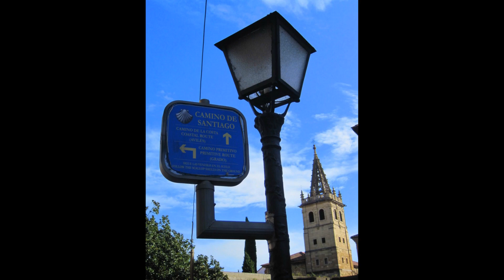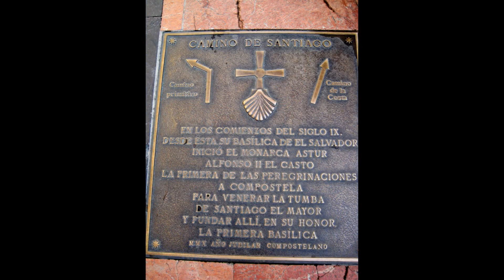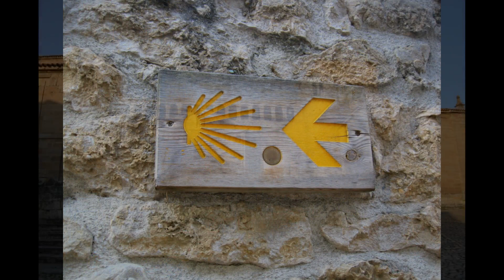Oviedo Santillana del Mar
Oviedo: l'incontournable capitale des Asturies
Santillana del Mar en Cantabrie. Ce village ne manque pas de charme avec son air médiéval, sa magnifique collégiale.